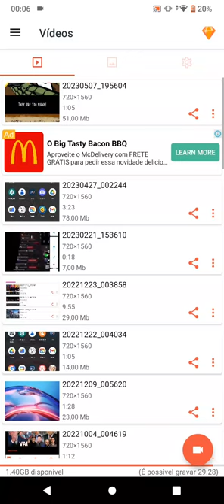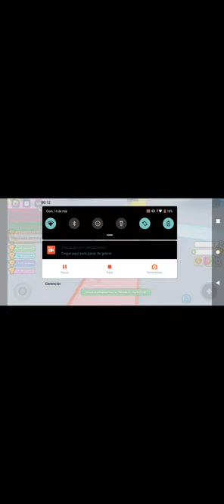colaboração com caiopro